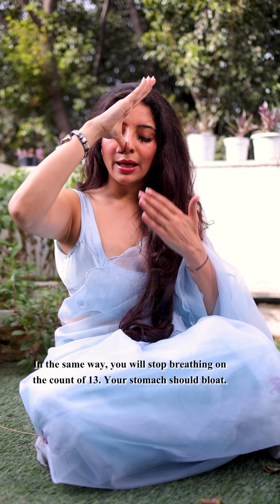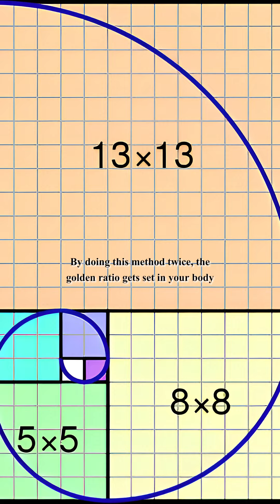Magic Of Pranayama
Embrace the Magic of Pranayama: ‘Naari Shodhana Pranayama’
Ready to try the magic of YOGA? Give Naari Shodhana Pranayama a go! You'll be amazed by its results

When we think about YOGA, we often think about Asanas. But what about Pranayama, the breath work practices?  Pranayama holds the key for calming down the mind. The king of Pranayama is Naari Shodhana Pranayama...

Let me guide to balance your body and mind igniting a fire energy within through Vortex Breathing. Breathe in a rhythm of 13/13/13 (inhale/pause/exhale), followed by 8/8/8, then 5/5/5, and 3/3/3, 2/2/2 and 1/1/1. Completing two such cycles, aligns your brain, eases stress, anxiety, tension, depression, nervousness, and irritation. Feel the magic unfold, bringing in calm throughout your body with a golden ratio effect.

On Yoga Day, explore the wonders of Pranayama along with Asanas. Experience a profound shift in your mind set and life.